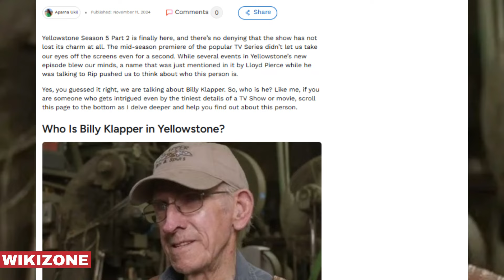Who Was Billy Klapper on 'Yellowstone'?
Today, we’re exploring a remarkable character who made a recent appearance in *Yellowstone*—Billy Klapper. His character, seen in Season 5, Episode 9, is more than just a spur-maker; he’s a piece of cowboy legacy."

"Billy Klapper is introduced as a legendary spur-maker in this episode, where Rip Wheeler visits his workshop in Pampa, Texas. This encounter goes beyond the creation of spurs; it’s a powerful tribute to cowboy craftsmanship and tradition."

"Who was Billy Klapper in real life? Born on March 15, 1937, Klapper became known as a master of crafting custom spurs and bits. He started his journey into spur-making in 1966, inspired by the famous Adolph Bayers. Over the years, his work set a high standard in the field with innovative designs and precision."

"Throughout his career, Klapper developed around 800 spur patterns and 900 bit designs. His creations were not just functional tools but pieces of art, valued for their beauty and durability. For cowboys, wearing his spurs meant owning a piece of authentic cowboy heritage."

"Within the cowboy community, Klapper was revered. His spurs were seen as more than accessories—they represented the deep-rooted respect for tradition in cowboy culture."

"*Yellowstone* honors Billy Klapper’s legacy by depicting him with deep respect. When Rip receives a pair of spurs from Klapper, it’s symbolic—a passing of skill and tradition. At the episode’s end, there’s a dedication reading, 'In loving memory of Billy Klapper,' recognizing him as a real-life legend."

"Billy Klapper passed away on September 10, 2024, at age 87, leaving a lasting impact on cowboy culture. His portrayal in *Yellowstone* by Taylor Sheridan shines a light on the importance of preserving these cowboy traditions for future generations."

"What did you think of Billy Klapper’s story and his portrayal in *Yellowstone*?